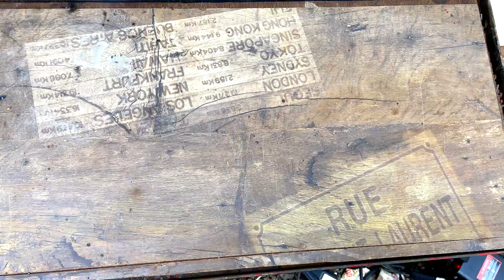Planter Box Using Scrap Hurudees I പഴയ ഹുരുഡീസും പൈപ്പും കളയല്ലേ I DIY Planter Box.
Let's create something from nothing. I have made planter boxes using the waste materials like clay blocks old cement pipes. It looks beautiful indoor or outdoor.